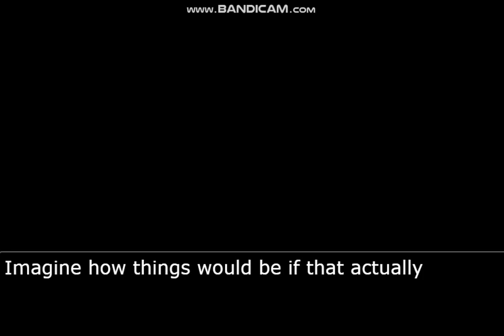What If Morgan Fey Became The Master Of The Kurain Channeling Technique?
Imagine if this actually happened. Oof.